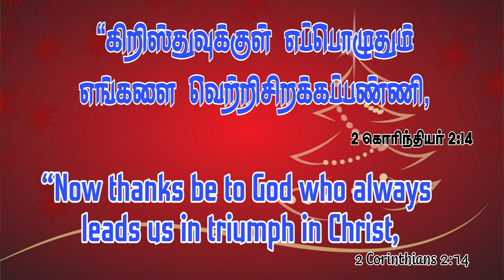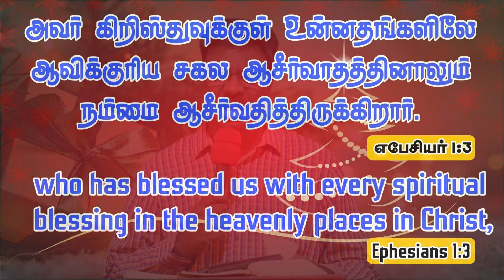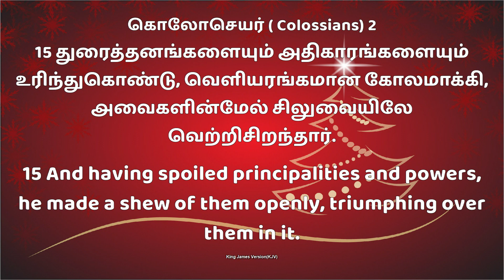Jym || Daily Devotion " New Day New Hope" || Bro.D. Andrews Wesley. 3 Dec 2021.